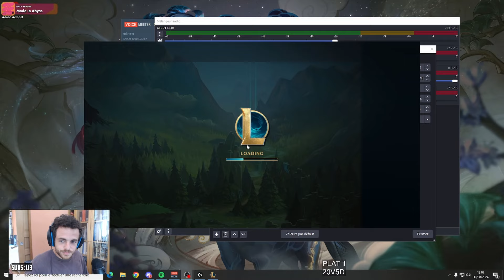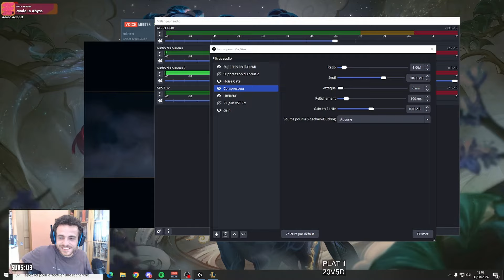JE JOUE EN EMERAUDE ET JE TE MONTRE COMMENT CARRY AVEC KINDRED EN S14